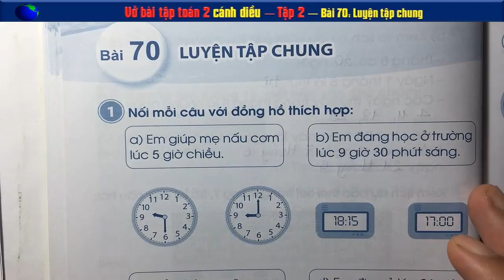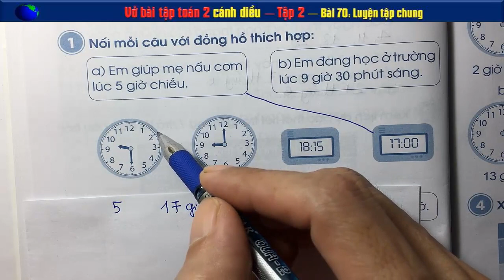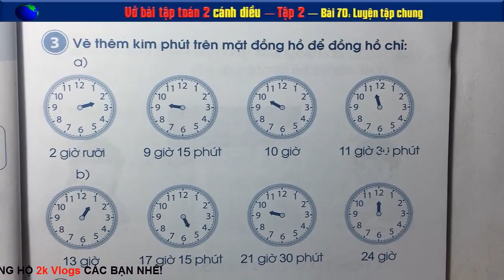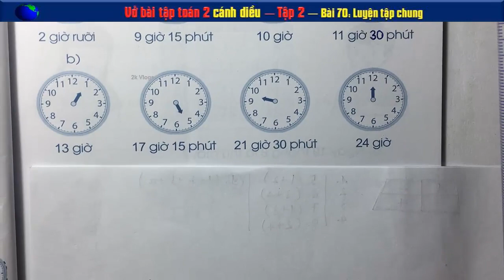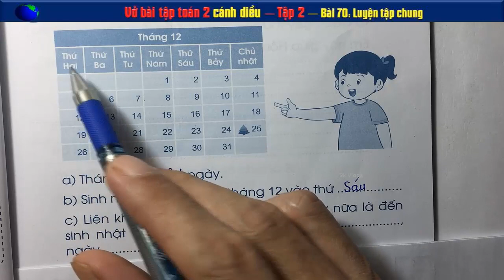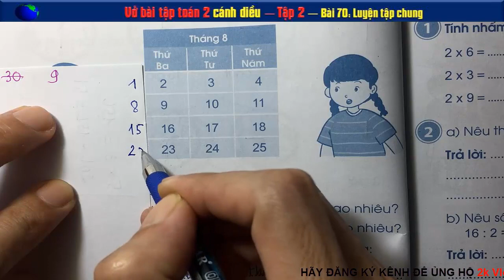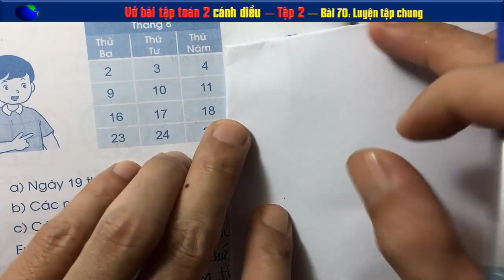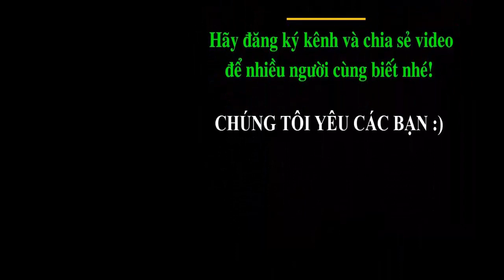Vở bài tập toán lớp 2 - Cánh diều - Bài 70 Luyện tập chung -Trang 38,39,40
👇 Xem nhiều hơn các video của 2k Vlogs 🌴